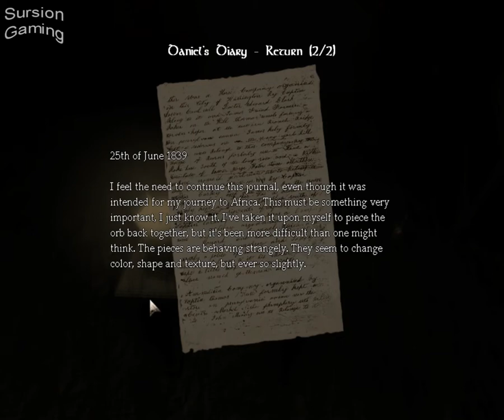Sursion Gaming | Amnesia: The Dark Descent -- Part 5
The water! GET OUT OF THE WATER!